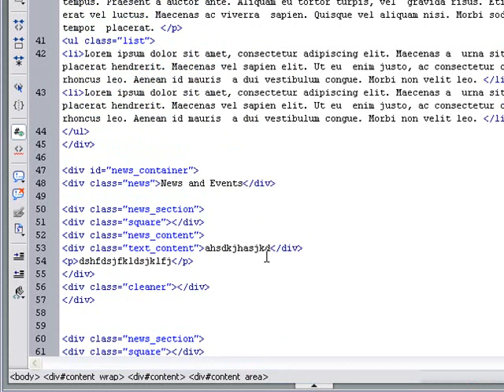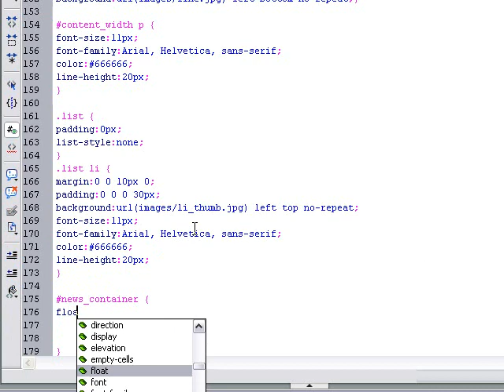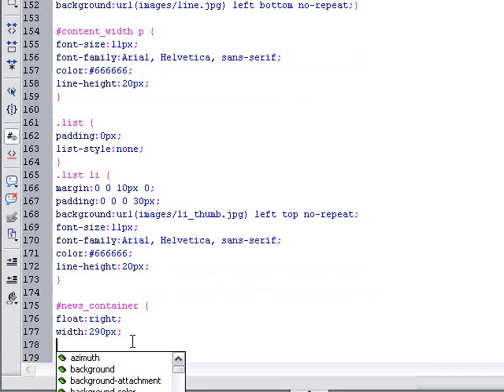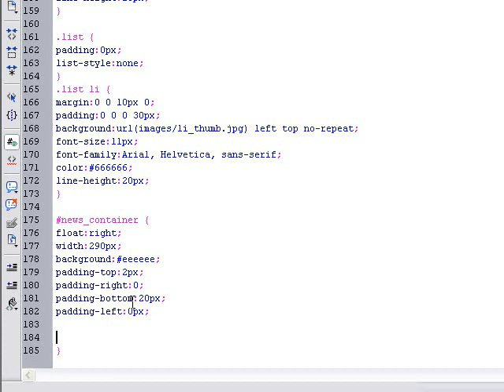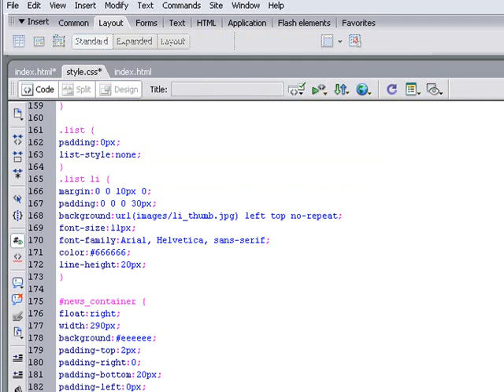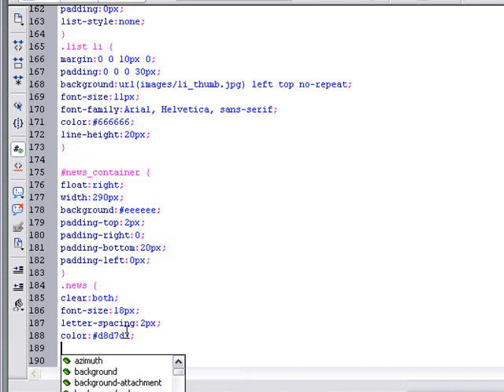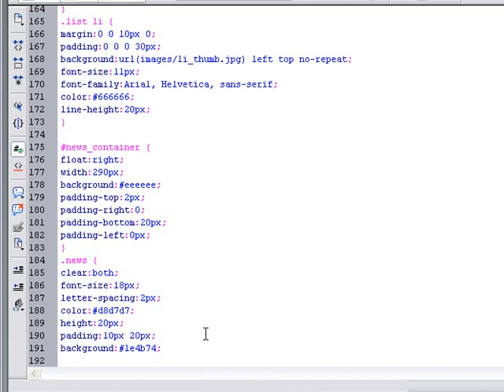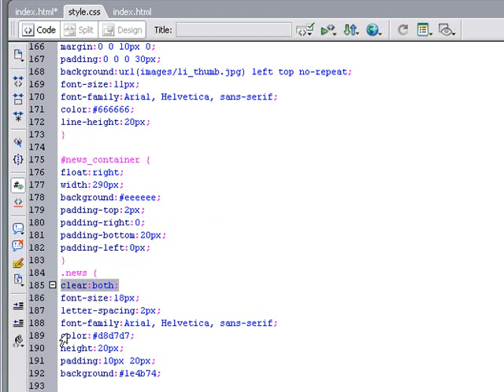Create Your Own CSS Website Styles To Divs Lesson 20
- Adding our css style to the divs we made in the right side content. one or two tutorials left and you are done. Need any help let me know

Ali